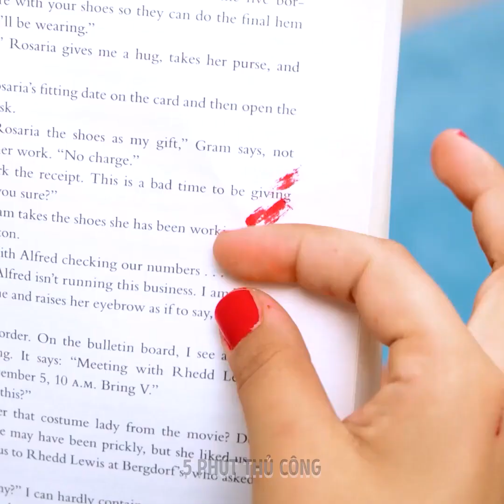Những Thiết Kế Và Mẹo Làm Móng Bạn Nên Thử